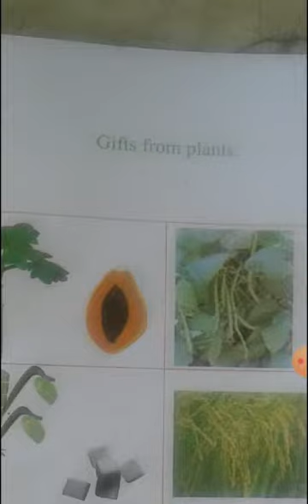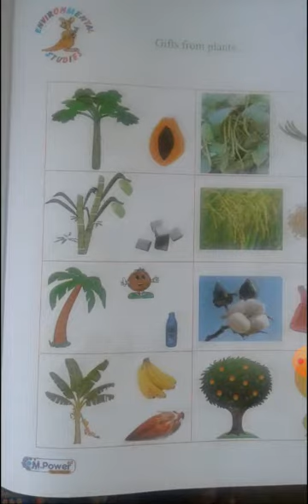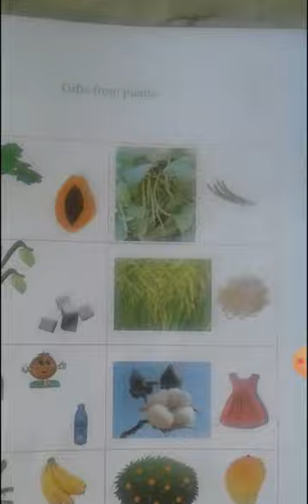Ukg EVS oral Gifts from Plants book page no 51